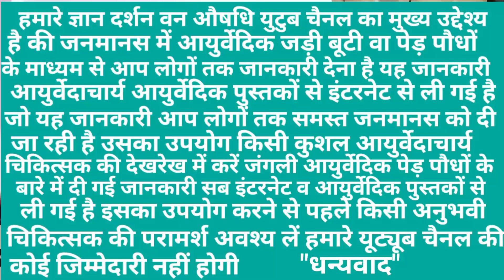Ashgandh vidariknd gokhru Recipea//Gyan Darshan van Aushadhi//